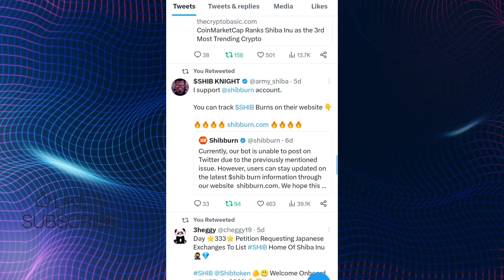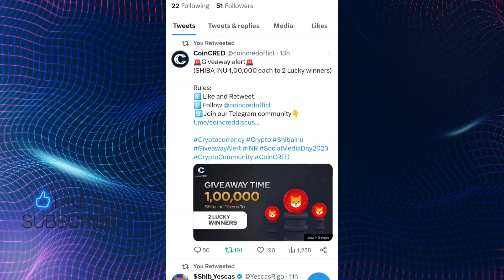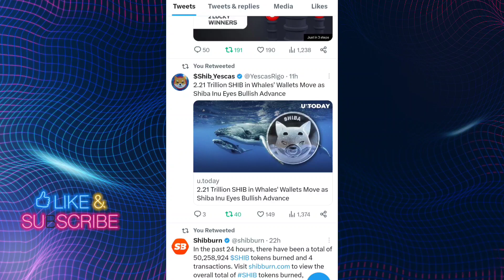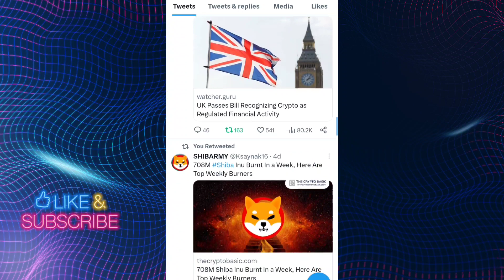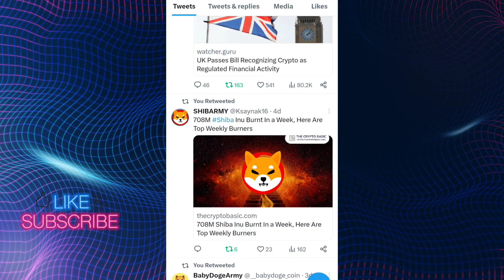GOOD 2.3T SHIB 🔥 BIG ANNOUNCED 🔥 LOVELY INU COIN NEWS TODAY 📣 SHIBA INU COIN NEWS TODAY